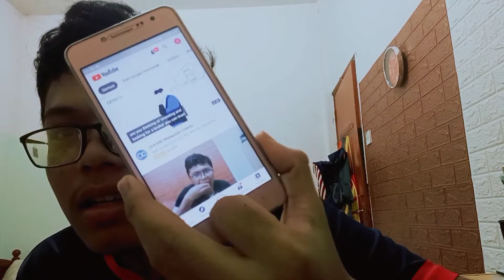Reaction: MV Feel My Ryhthm And Wildside